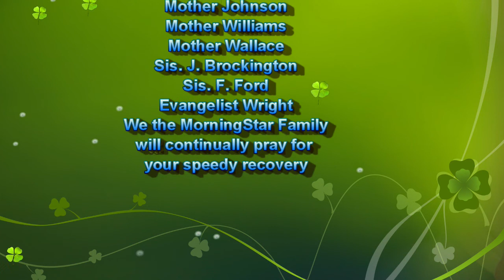I've Got A Seat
Encourage and Uplift